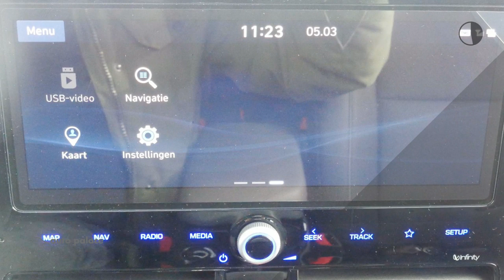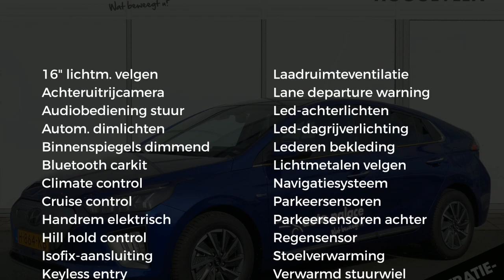Hyundai IONIQ EV 136 PK AUTOMAAT PREMIUM | ECC| NAV | CAMERA | LM-VELGEN | BLUE LINK